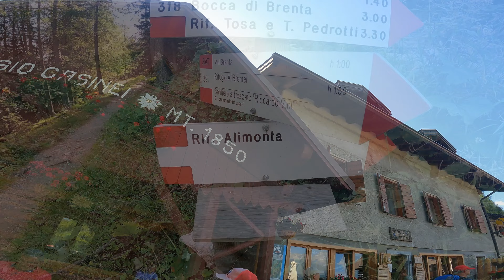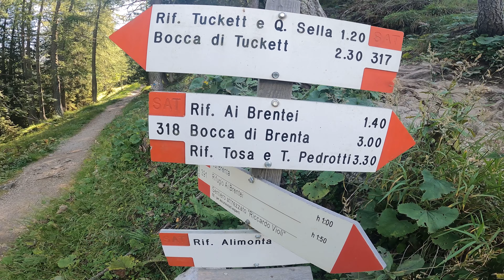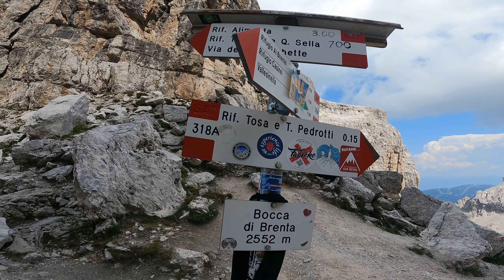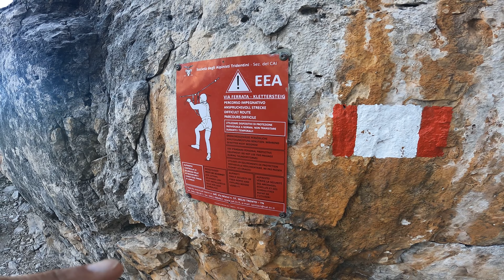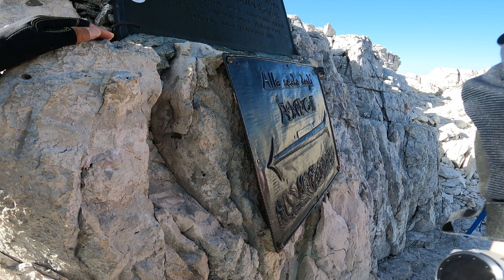BOCCHETTE ALTE e BOCCHETTE CENTRALI ⛰ Dolomiti di Brenta